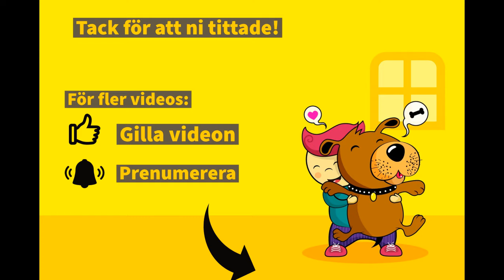Djurparkens Djur | Namn och Läten | Svenska | För Barn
Lär dig djuren på djurparkens namn och läten.
Roligt och spännande för barn!

Kanalen hette tidigare Svensk BarnTV.

Schimpans
Gruber T, Zuberbühler K „ Individual ZM, while leaving a Ficus sur feeding tree, displays the waiting behaviour at 00:07, and produces travel hoos at 00:17. She recruits individual MK, who displays the checking behaviour at 00:22.“,

Pawel Fedurek et al. „This is not my own work, It is an example of a pant-hoot call made by an adult male chimpanzee“,

Jaguar
Animsaj „Jaguar (Panthera onca) in Stara Zagora Zoo, Stara Zagora, Bulgaria.“,